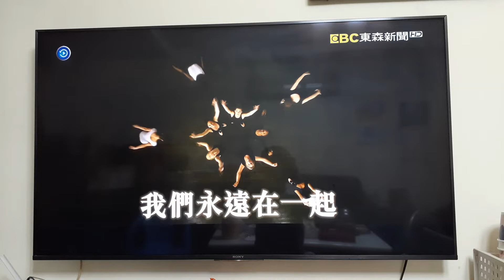20220920@電影預告 2022年別擔心親愛的 09/22 都是為你好 10秒版 Part1